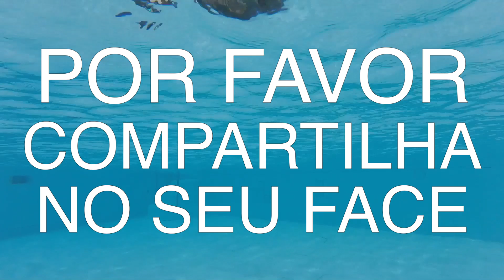O Encanto da Sereia Parte 20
A Anna Clara publica um foto da Mariana no Instagram dela... Sera que todo mundo vai descobrir que ela eé uma sereia?